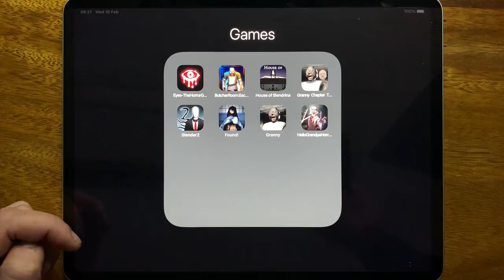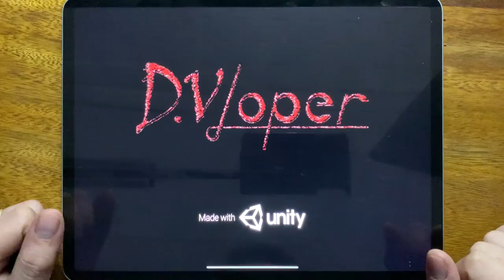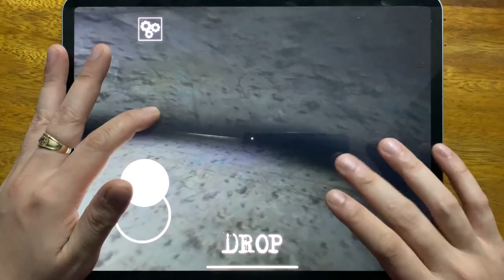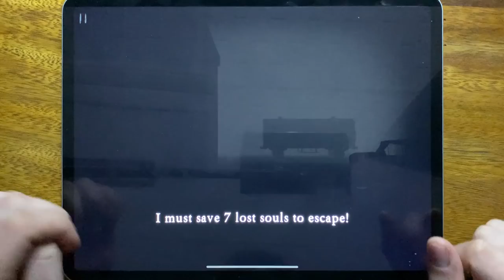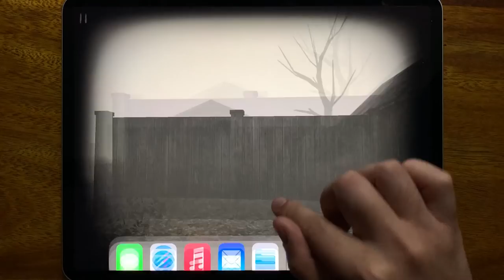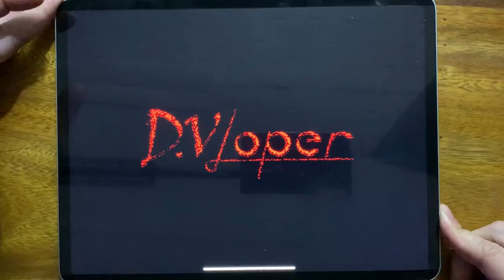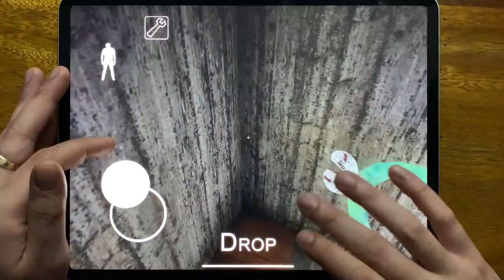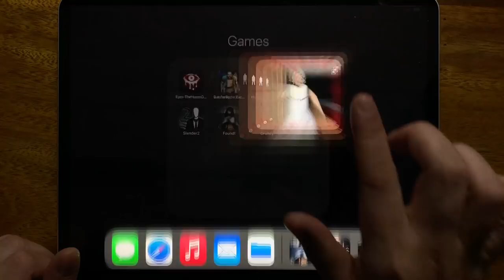Eyes The Horror Game, Butcher Room, House Of Slendrina, Granny 2, Slender 2, Found, Granny...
Eyes The Horror Game, Butcher Room, House Of Slendrina, Granny 2, Slender 2, Found, Granny, Hello Grandpa Horror Game